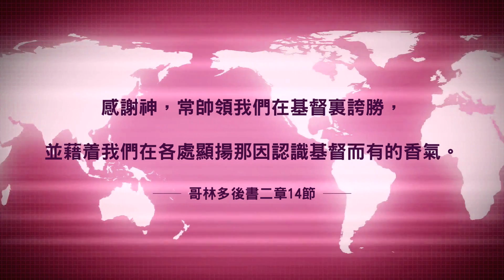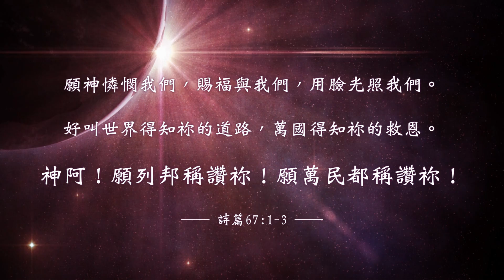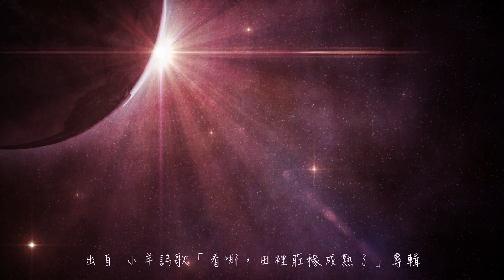讓萬國能聽見 | 小羊詩歌《看哪, 田裡莊稼成熟了》專輯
林後 2:14

詞：陳國音／曲：林婉容／主唱：徐潮敏、林婉容、王志達／影片製作：黃雨喬／CCLI# 7014969

賜我們信心勇往前行. 領我們在基督裡誇勝.
勇往前行. 基督裡誇勝.

神的大愛已彰顯 十架救恩已成全
世上卻有多少人 不知祂愛的高深

誰願把這愛傳播到天涯海角
福音傳給各國 各民 各族 各方
是你嗎 是我嗎

讓萬國能聽見 讓萬國能看見
耶穌是愛 唯一拯救
讓萬國來頌讚 讓萬國來敬拜
耶穌是王 直到永遠

讓我們甘心犧牲自己 藉我們顯揚天國的氣息